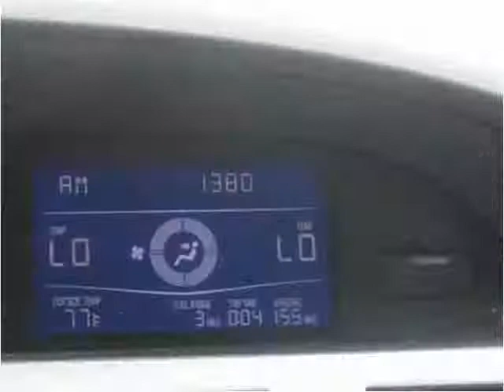2006 Toyota Avalon Used Cars Fort Wayne IN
This 2006 Toyota Avalon is available from Shaver Motors.